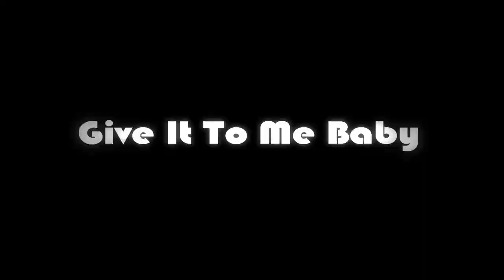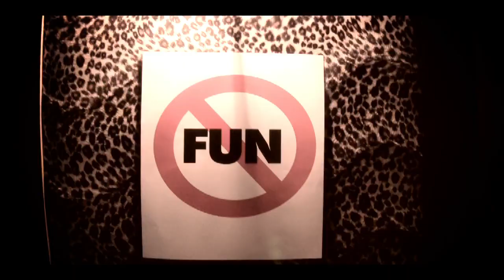The Adicts - "Give It To Me Baby" DC-Jam Records A BlankTV Feature!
- The Adicts - "Give It To Me Baby" - Like this video? Come see thousands more at the Net's largest, uncensored, completely d.i.y. music video site, BlankTV.com! We've got News, Games, Contests and the stuff that we can't show on YouTube!

Artist city, country: Ipswich, United Kingdom
Genre: BlankTV

Artist Biography: With their distinctive, A Clockwork Orange influenced image, sensational live shows and catchy, anthemic songs, The Adicts are one of the most easily recognizable punk bands of all time. Formed in 1976, when Sunderland brothers Pete Dee and Kid Dee Davison joined forces with Monkey and Mel Ellis, The Adicts, also briefly known as ADX have released nine studio, and three live albums in their career. Their most recent release 'All The Young Droogs' has brought the band full circle, blending their early influences with their classic sound.

Based in Ipswich, England, The Adicts were always the jokers in the punk rock pack. The flamboyant 'Droog' image, and their urgent, high energy, up-tempo music and light-hearted lyrics, ensured The Adicts always stood out from the rest of the punk-rock fraternity.

'It may have been a conscious effort to set ourselves against the somewhat unimaginative appearance of early '80s punk bands or just a perception that looking a certain way might be interesting and entertaining,' explained front man, Monkey.
The Adicts' debut album, Songs Of Praise (which many consider an absolute must-have punk rock classic) was released in 1981, and reached number 15 in the UK Indie charts, while the follow up, Sound Of Music released a year later, blazed a trail in the same charts, peaking at number 2.

Subsequent single hits in the 80s including 'Chinese Takeaway' and 'Bad Boy', television and video game placements for the song 'Viva La Revolution', as well as constant touring has helped The Adicts maintain a loyal and devoted fan-base all across the world.

Despite the chart success, The Adicts are best known for their live performances, which some have described as part childhood birthday party and part carnival - complete with confetti, streamers, magic tricks and outlandish outfits. 35 years into their career, The Adicts are still entertaining and amazing crowds with their inimitable blend of high theatrics and good-time rock and roll.

'Our message, such as it is, has always been, have fun,' Monkey stated, attempting to define the secret of their longevity. 'That's timeless and appeals to everyone.'

Director Name: Brian O'Malley
Producer Name: Brian O'Malley

About The Video: Filmed at Gasser Lounge in Redondo Beach, CA